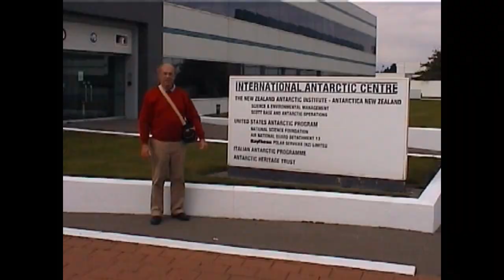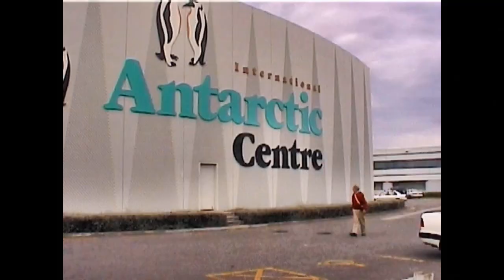Video 3 of 6 - South Island - Mt Lyford, Alpacas, International Antarctic Center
South Island was starkly different from North Island.  It was scenic in a raw way being a lot more isolated and sparely populated.  We had a very memorable time at Mt Lyford, a ski resort in winter.  We had the good fortune to check out alpacas and bulls at one of the local's homestead.  We also had a brief experience of what being at the Antarctic would be like by visiting the International Antarctic Center and checking out their simulation igloos.